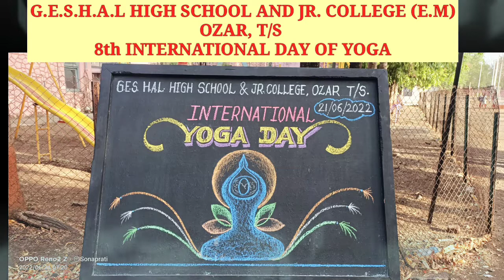June 21, 2022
8th International Day of Yoga